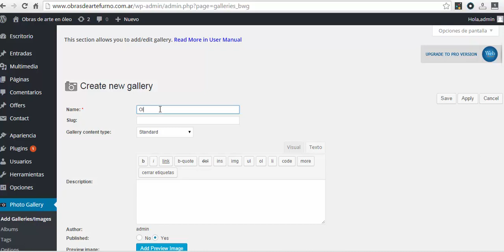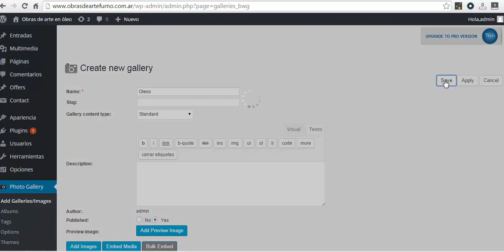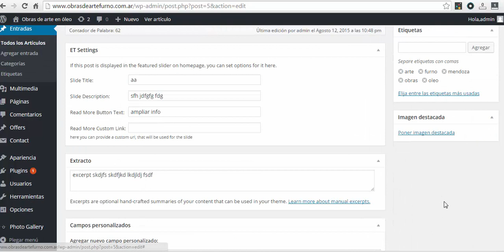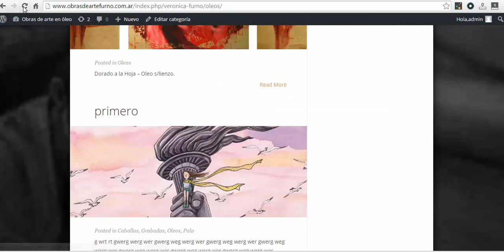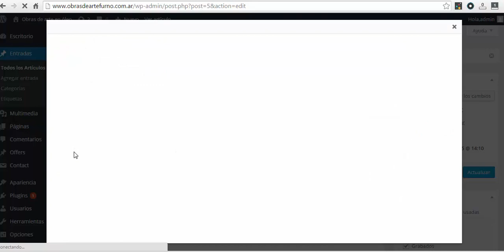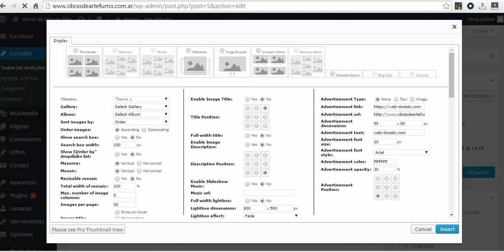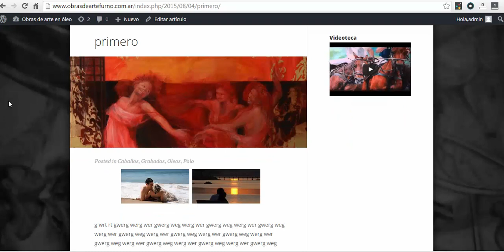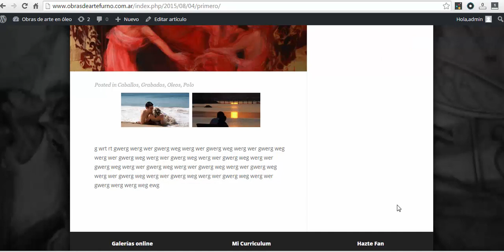Como crear galerías con PHOTO GALLERY Wordpress